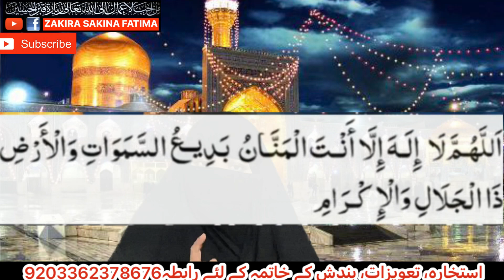15 To 17 Safar Shahadat Imam Ali Reza Mujarib Amal شہادت امام علی رضا 15 سے 17 صفر مجرب عمل